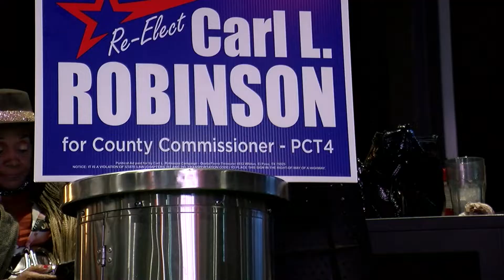Democrats Robinson, Coronado to face off in runoff for County Commissioner Court Precinct 4